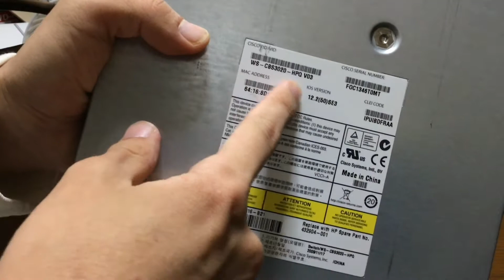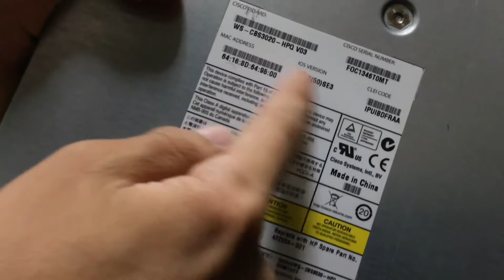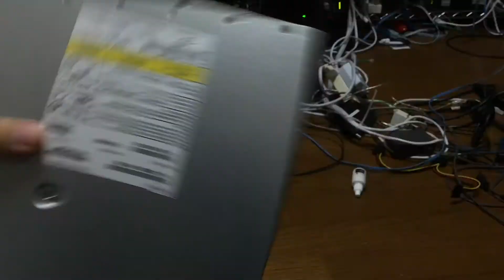ブレードサーバーの拡張ボード紹介1/2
ブレードサーバーの拡張ボードを紹介します！